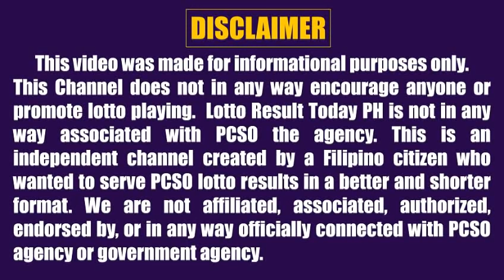Lotto Result Today 5pm March 11 2022 Swertres Ez2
Here are the PCSO Lotto Result Today 5pm March 11, 2022

The Lotto Games this 5pm Afternoon are:
3D Lotto (Swertres)
2D Lotto (Ez2)